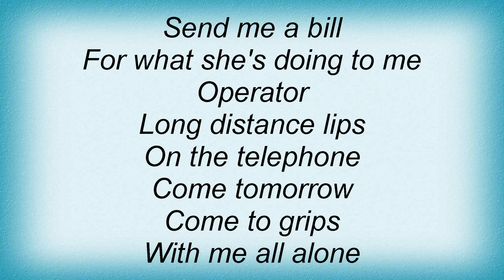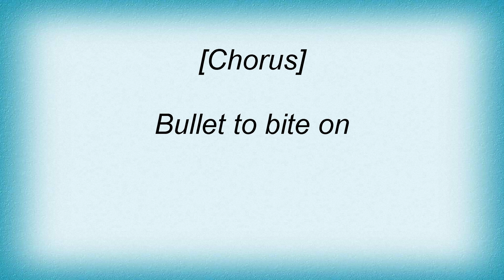Ac Dc - Gimme A Bullet Lyrics